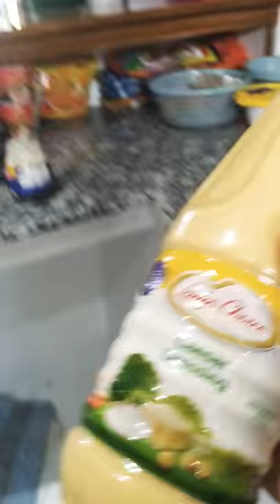How to make Kamote fries 🤭🤭